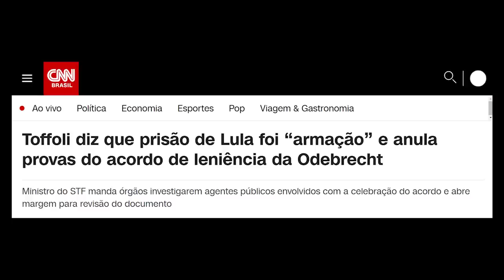STF anula PROVAS da Lava-Jato e AGRADA Lula!